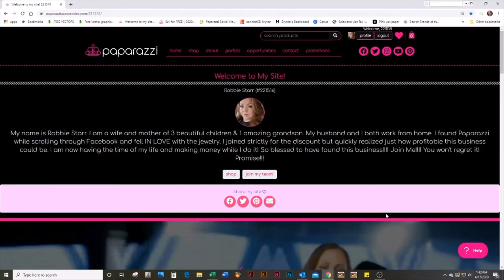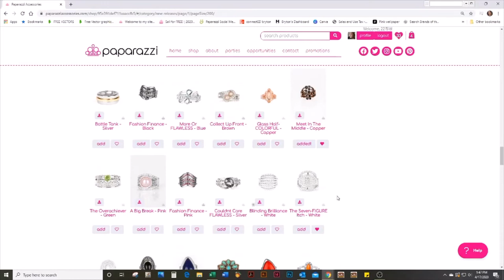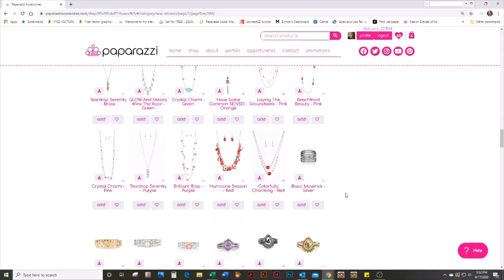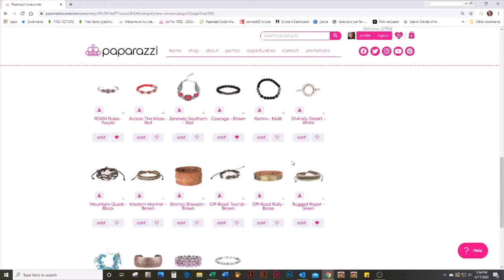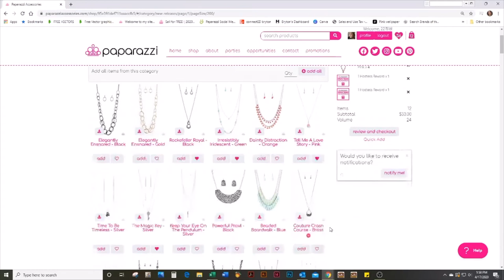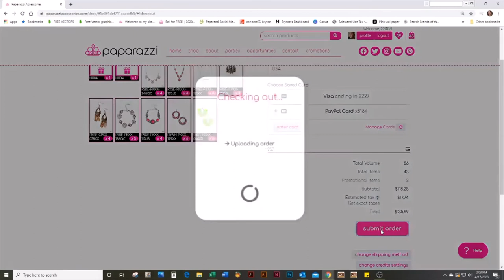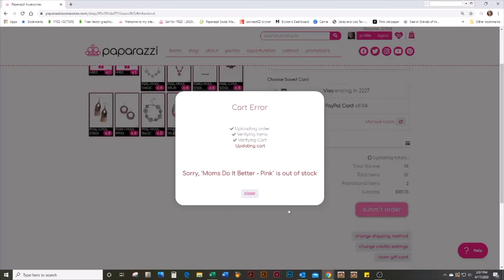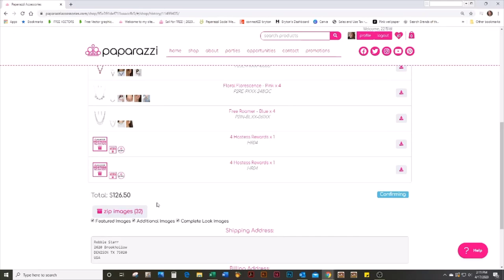Shopping Paparazzi New Releases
How I shop Paparazzi New Releases at 2PM CST Every Mon-Fri

Be sure to hit the "bell" so you get notified!

My name is Robbie Starr
Paparazzi Accessories Independent Consultant
Consultant ID #221516